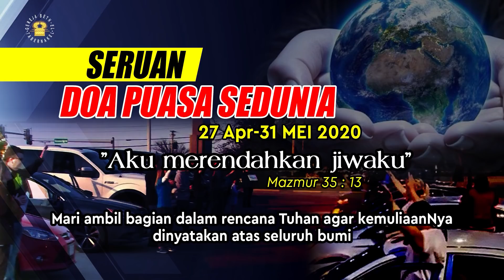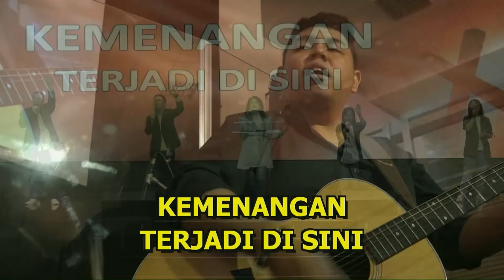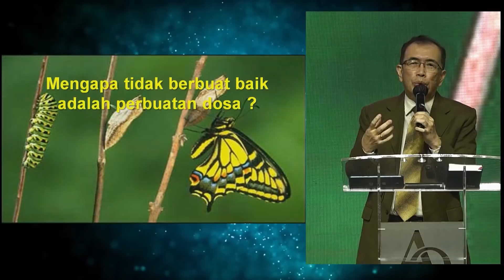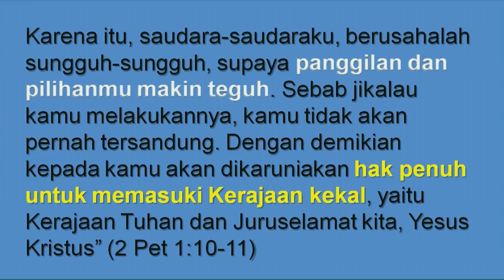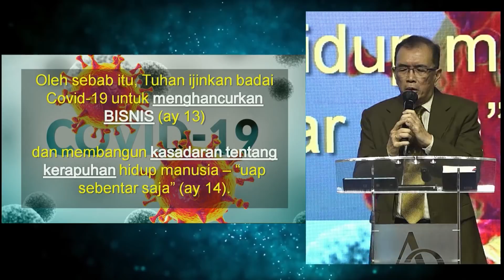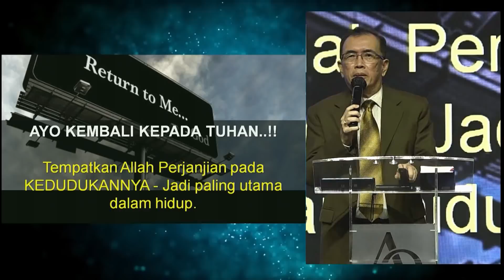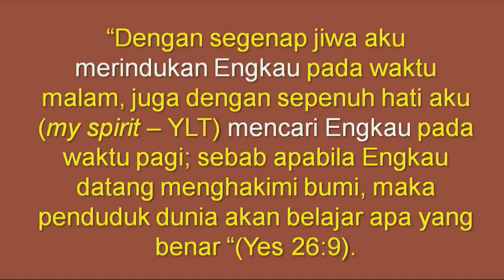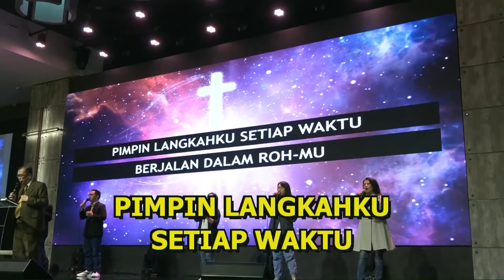Pdt. Soendoro Jahja - IBADAH ONLINE 2 - 10.05.2020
Tuhan memberkati..!!

No.Rek.GBT KAO :
BCA Pemuda  Semarang

Bahan Kotbah 10 Mei 2020 :
KEMBALI KE JALUR YANG BENAR
Yakobus 4:13-17
Jadi sekarang, hai kamu yg berkata: "Hari ini atau besok kami berangkat ke kota anu, &di sana kami akan tinggal setahun &berdagang serta mendapat untung", sedang kamu tidak tahu apa yg akan terjadi besok. Apakah arti hidupmu? Hidupmu itu sama seperti uap yg sebentar saja kelihatan lalu lenyap. Sebenarnya kamu harus berkata: "Jika Tuhan menghendakinya, kami akan hidup & berbuat ini dan itu.“ Tetapi sekarang kamu memegahkan diri dalam congkakmu, & semua kemegahan yg demikian adalah salah. Jadi jika seorang tahu bagaimana ia harus berbuat baik, tetapi ia tidak melakukannya, ia berdosa.
TUJUAN : Kembali mencari dan hidup dalam kehendak Tuhan
“Jadi jika seorang tahu bagaimana ia harus berbuat baik, tetapi ia tidak melakukannya, ia berdosa”  (ay 17)
Mengapa tidak berbuat baik adalah perbuatan dosa ?
“Sebab karena kasih karunia kamu diselamatkan oleh iman; itu bukan hasil usahamu, tetapi pemberian Allah, itu bukan hasil pekerjaanmu: jangan ada orang yang memegahkan diri. Karena kita ini buatan Allah, diciptakan dalam Kristus Yesus untuk melakukan pekerjaan baik, yang dipersiapkan Allah sebelumnya. Ia mau, supaya kita hidup di dalamnya” (Efesus 2:8-10)
MANUSIA BUATAN ALLAH
Hal ini terjadi pada waktu Adam dan Hawa diciptakan Allah, yaitu menjadi serupa dan segambar Allah (Kej 1:26-28).
Tetapi, Adam jatuh dalam dosa.
DICIPTAKAN DALAM KRISTUS
Diciptakan (Ktizo – Grk, yang berarti diciptakan, dirubah sepenuhnya) dalam Kristus (ay 10; 2 Kor 5:17) –
untuk melakukan pekerjaan baik.
AYO KITA KEMBALI !
Karena itu, saudara-saudaraku, berusahalah sungguh-sungguh, supaya panggilan dan pilihanmu makin teguh. Sebab jikalau kamu melakukannya, kamu tidak akan pernah tersandung. Dengan demikian kepada kamu akan dikaruniakan hak penuh untuk memasuki Kerajaan kekal, yaitu Kerajaan Tuhan dan Juruselamat kita, Yesus Kristus” (2 Pet 1:10-11)
Jadi, bagi orang beriman berbuat dosa bukan hanya tidak melakukan hal-hal yang negatif,
tetapi juga jika tidak melakukan hal-hal yang dikehendaki Allah – Pekerjaan baik
PENGHALANG - KESOMBONGAN
“Tetapi sekarang kamu memegahkan diri dalam congkakmu, dan semua kemegahan yg demikian adalah salah” (ay 16).
“salah” (poneros – Grk, berarti jahat)
Oleh sebab itu, Tuhan ijinkan badai Covid-19 untuk menghancurkan BISNIS (ay 13)
dan membangun kasadaran tentang kerapuhan hidup manusia – “uap sebentar saja” (ay 14).
AYO KEMBALI KEPADA TUHAN !
Tempatkan Allah Perjanjian pada KEDUDUKANNYA - Jadi paling utama dalam hidup.
Caranya temukan dan selalu hidup dalam kehendak Tuhan
pada setiap bidang hidup kita
(mulai dari pekerjaan) – ay 15
KELUARAN 33:13-15
Maka sekarang, jika aku kiranya mendapat kasih karunia di hadapan-Mu, beritahukanlah kiranya jalan-Mu kepadaku, sehingga aku mengenal Engkau, supaya aku tetap mendapat kasih karunia di hadapan-Mu. Ingatlah, bahwa bangsa ini umat-Mu.”
Lalu Ia berfirman: "Aku sendiri hendak membimbing engkau dan memberikan ketenteraman kepadamu.“ Berkatalah Musa kepada-Nya: "Jika Engkau sendiri tidak membimbing kami, janganlah suruh kami berangkat dari sini.
“Dengan segenap jiwa aku merindukan Engkau pada waktu malam, juga dengan sepenuh hati aku (my spirit – YLT) mencari Engkau pada waktu pagi; sebab apabila Engkau datang menghakimi bumi, maka penduduk dunia akan belajar apa yang benar “(Yes 26:9).